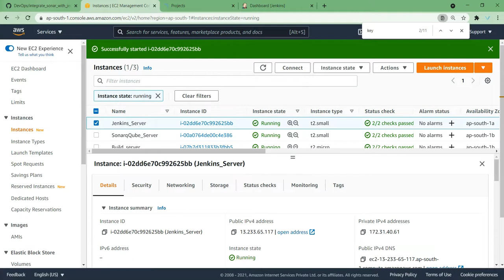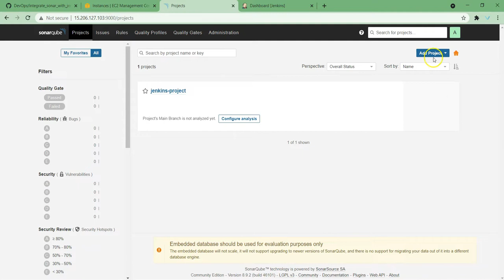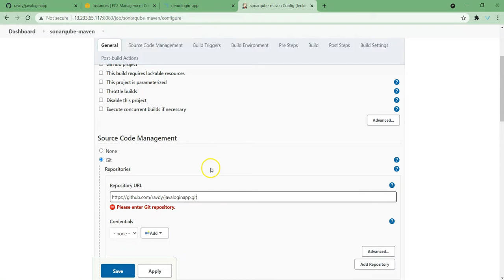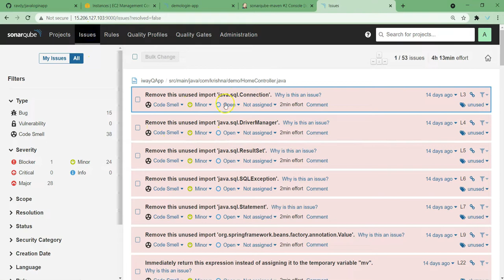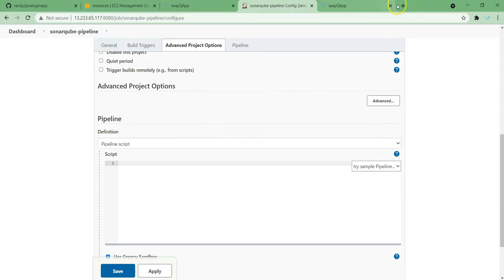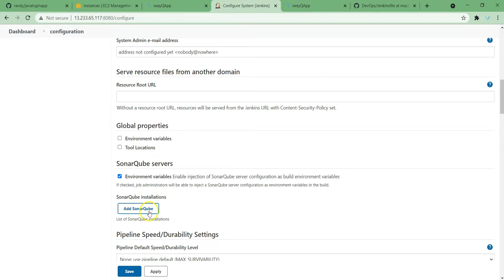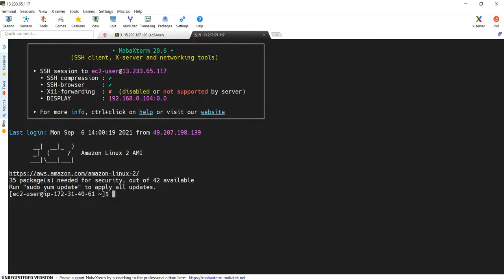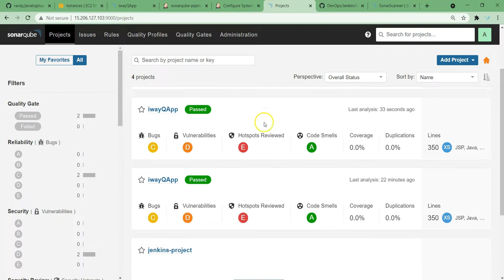SonarQube ని Jenkins తో ఎలా Integrate చెయ్యాలి | SonarQube Integration with Jenkins తెలుగులో